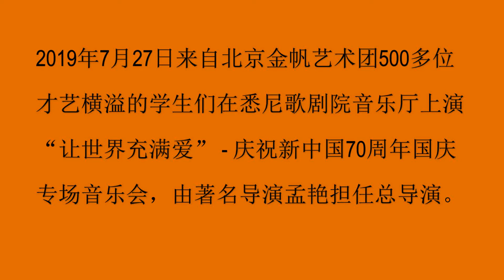190727 - 北京市学生金帆艺术团演出片断：让世界充满爱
2019年7月27日来自北京市金帆艺术团500多位才艺横溢的学生们在悉尼歌剧院音乐厅上演“让世界充满爱” - 庆祝新中国70周年国庆专场音乐会《China Young 2019》，由著名导演孟艳担任总导演。演出节目片断